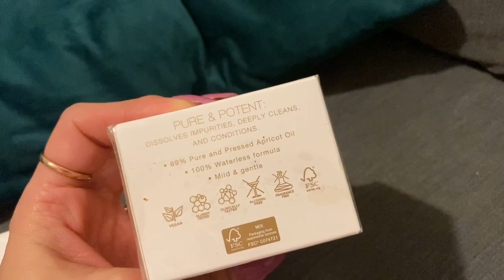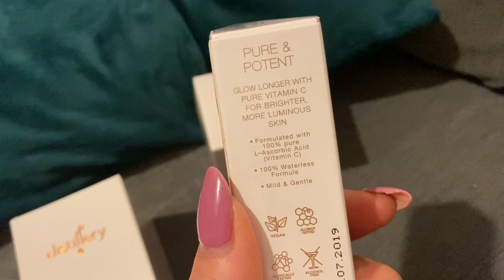Vlog #1: Hair Transformation | Avon Skincare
Hello

A 💕

*the Avon products were gifted but this video is not sponsored however I still need to put ad*